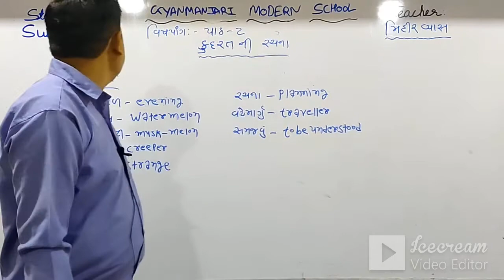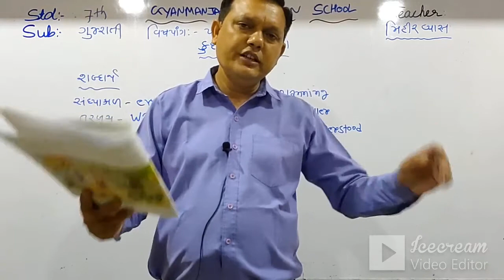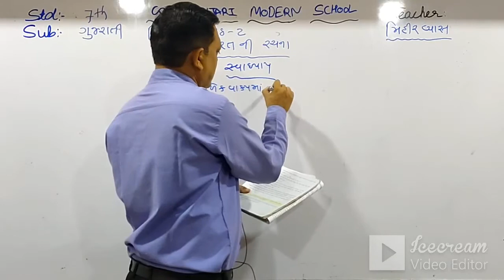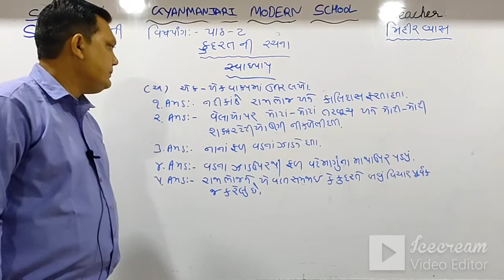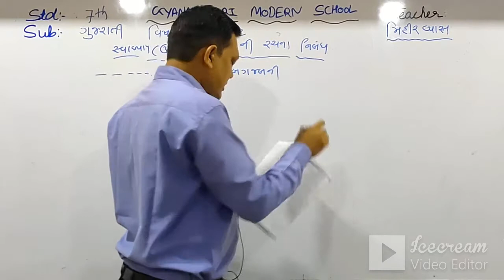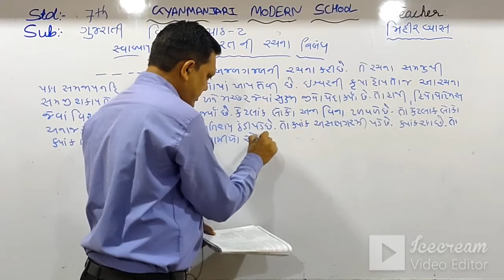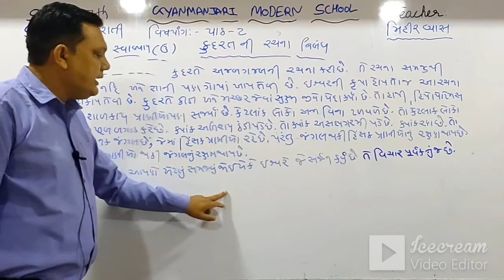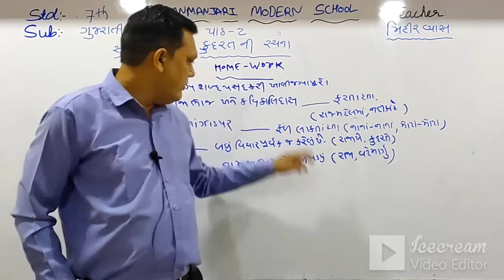STD:7 (ENG.MED) | GUJARATI | CH-2 | KUDRAT NI RACHANA | TEACHER : MR. MIHIR VYAS